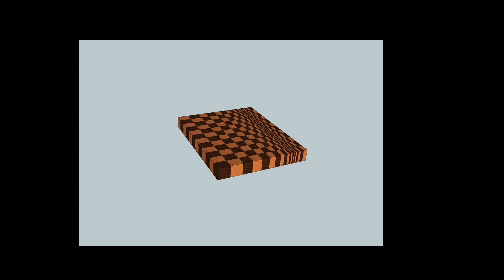Making a 3D end grain cutting board #8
Plans Free tutorial "The Basics of making end grain cutting boards"
This 3D end grain cutting board is simple, but it looks very good.
Эта 3D торцевая разделочная доска простая, но выглядит очень хорошо.